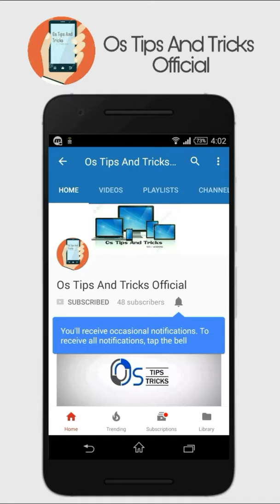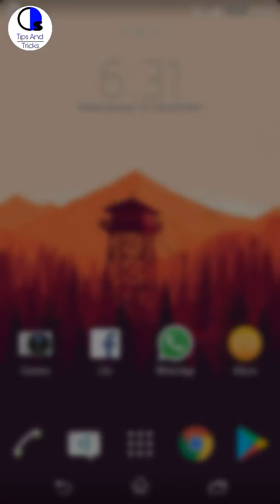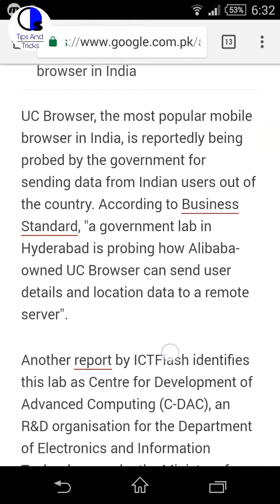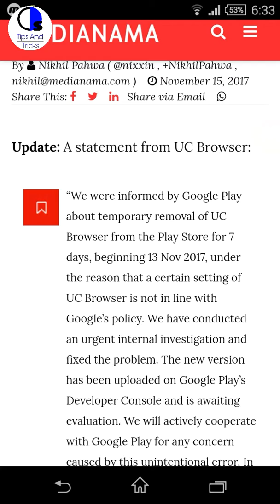UC Browser Banned!! | Breaking News by Os Tips And Tricks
hey guyz today im going to show you UC Browser Banned by google play store. Reason behind removing of UB Browser from Playstore One of the most popular web browsers in India, UC Browser, which has over 500 million downloads, suddenly stands disappeared from the Google Play Store. And the reason reportedly is misleading campaigns that the UC Browser has been alleged to be running. To put in perspective how big UC Browser is in India – it has a larger user base than Google Chrome in the country.
 UC Browser and Google to find out more details about the event. We will update this space as soon as we receive any response on this. However, to know what we mean, if you go to Google Play store right now, and search for UC Browser, you will see only the Mini version of the browser in search results, with UC Browser nowhere to be found.

This, according to Android Police’s Artem Russakovskii, was caused due to UC Browser using ‘Malicious Promotion’ methods.

In line with this report, Android Central too shared the content of an email, which points the reason of “take down” to be “malicious redirect ads served up by UC Web’s affiliates to inflate installs.” The entire email has been shared on Reddit.

"ARTICALS"

UC Browser Disappears From Google Play Store, UCWeb Responds

 A statement from UC Browseron to google play store

Top 5 dangerous apps for your android phone in urdu/hindi by Os Tips And Tricks